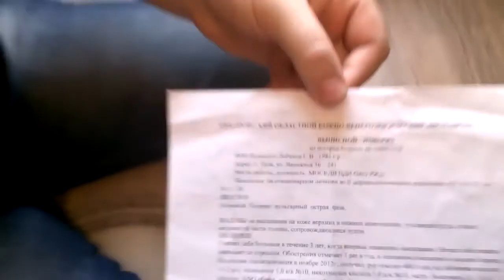Лечение псориаза продуктами компании LR